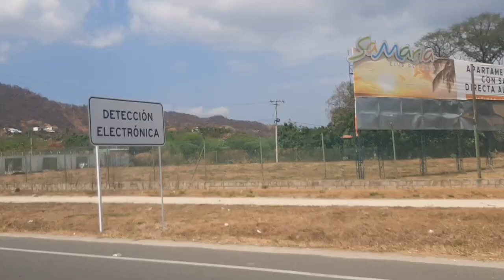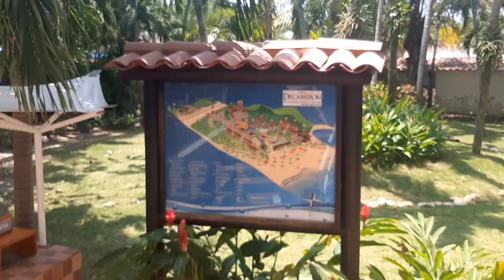Hotel Decameron Santa Marta Colombia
Pasamos 2 días en el hotel Decameron Santa Marta (todo incluido), aquí podrás ver su playa, piscinas, gastronomía y un recorrido por todas sus instalaciones.